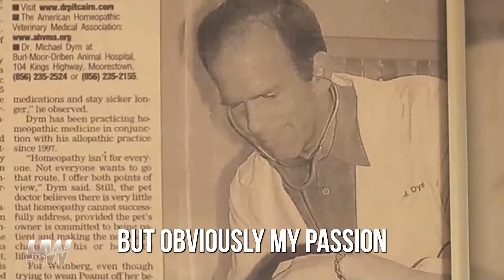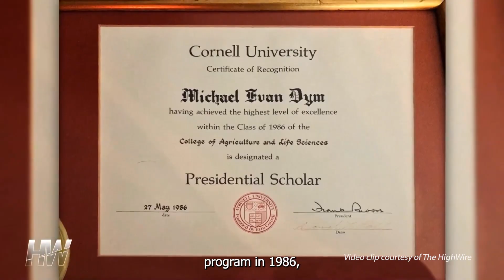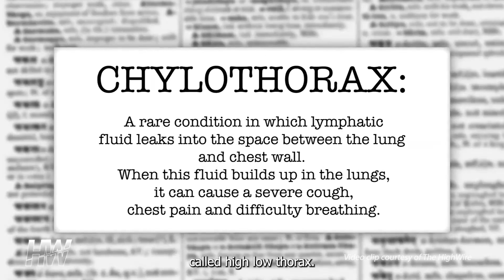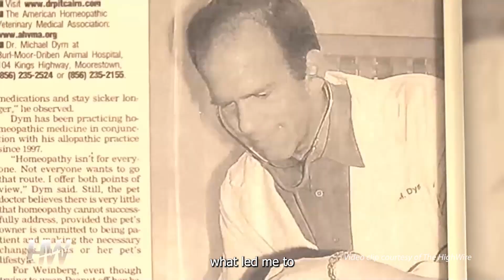Real Holistic Pet Health with Dr. Dym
It’s no secret there’s an epidemic amount of chronic disease, illness and suffering amongst our beloved pets yet most of us are left with no answers. That is, until we meet Dr. Michael Dym.

I first heard Dr. Dym when he appeared as a guest on The Highwire in August 2021, during the height of Covid lockdowns. To say I was elated and relieved to hear a vet say what many of us were beginning to suspect, not only for ourselves but for our fur babies, is an understatement.

Dr. Dym has been a holistic veterinarian of 33 years experience who stresses non toxic alternatives for prevention and treatment of chronic disease symptoms in our animal companions including vaccine alternatives and dietary, herbal and homeopathic treatments often instead of conventional drug treatments.

In this conversation, you will learn:
Dr. Dym’s initiation into real pet health
Proven homeopathy protocols
Energy and vibrational healing remedies
Why pet vaccines are one of the most harmful medical interventions of modern science
Alternative treatments to flea and tick medications
Diet recommendations
Striking the balance between western medicine and homeopathy with informed consent
Trusted resources for holistic vets

Join us as Dr. Dym deconstructs the dogma on pet health in this special dose of Fire and Soul.

If you have anything you’d like to share after hearing the conversation, we’d love to hear from you!